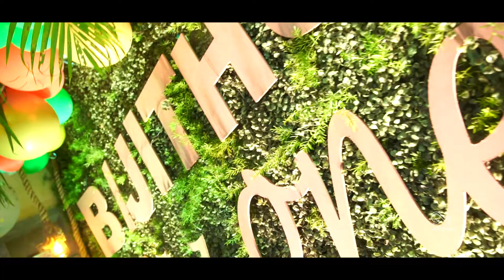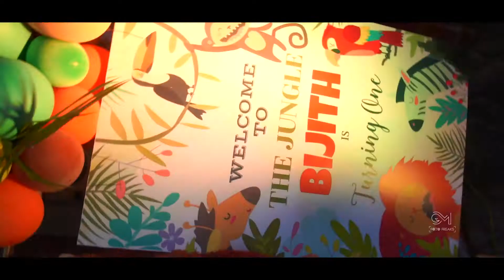Bijith's Brithday Teaser